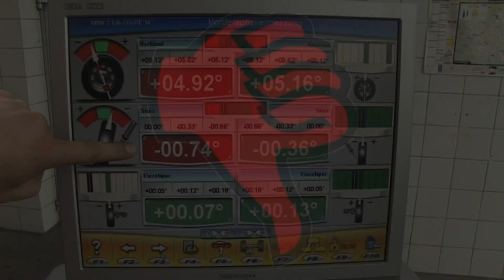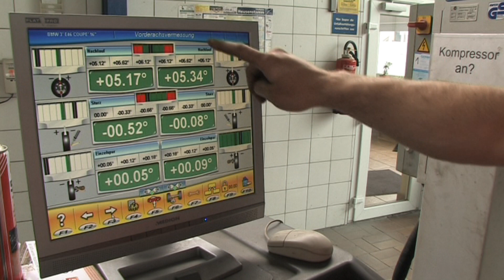Anwendungsvideo BMW-Sturzeinstellwerkzeug-Satz, 2-tlg. KS Tools 150.1820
Anwendungsvideo für den PKW-Bereich, Spezialwerkzeug für BMW!
Ideal für Sturzeinstellarbeiten während der Achsenvermessung.
Sturzeinstellwerkzeug!
Passend für:
1er (E81, E82, E87, E88)
3er (E46, E90, E91, E92, E93)
5er (E39, E60, E61)
6er (E63, E64)
7er (E38, E65, E66, E67)
X3  (E83)
X5  (E53)
Z4  (E85, E86)

150.1820
BMW-Sturzeinstellwerkzeug-Satz, 2-tlg.
BMW Camber Adjuster set, 2pcs
Jeu d'outils de réglage de carrossage pour BMW, 2 pièces